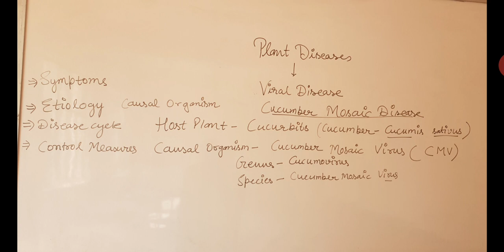23 September 2020